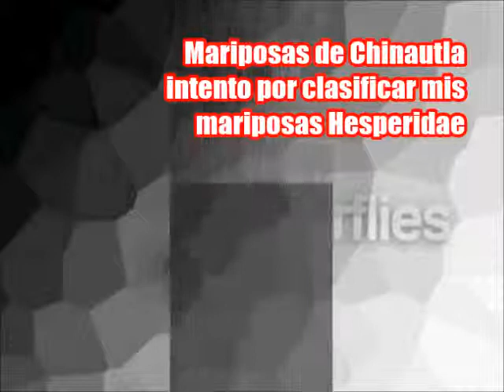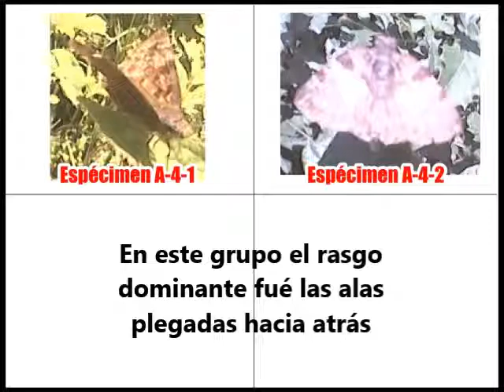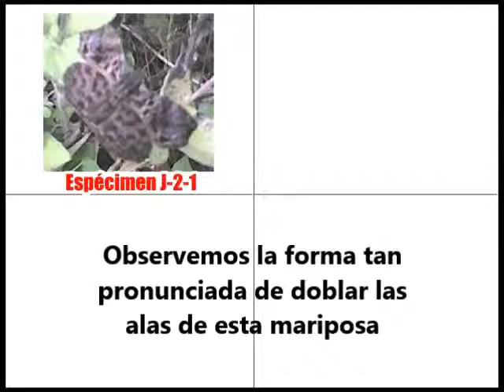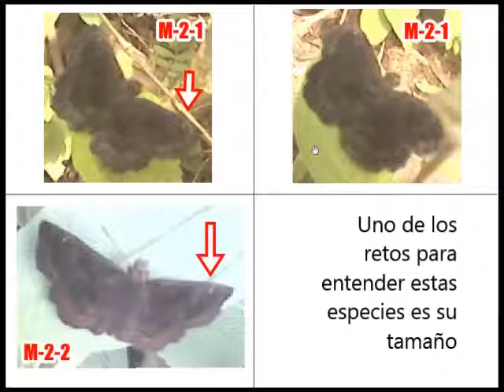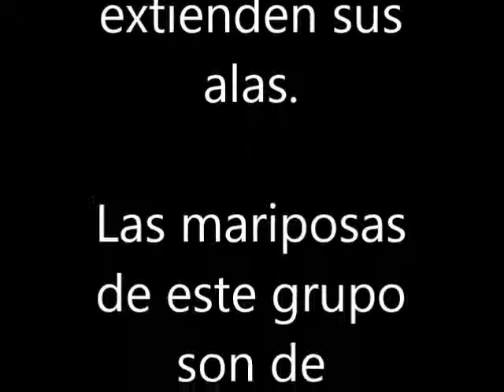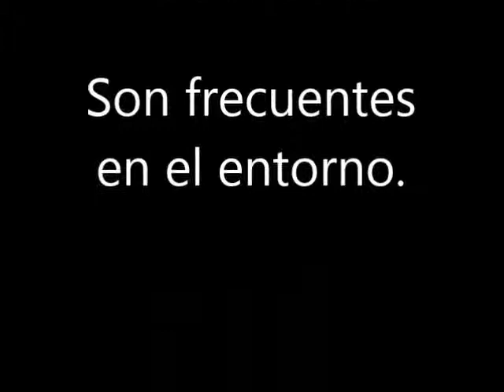Mariposa butterflies from guatemala coleccion de mariposas hesperidas con alas extendidas y dobladas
Este es mi primer intento por organizar unas dos docenas de videos y fotos que tengo en mi alacena digital.